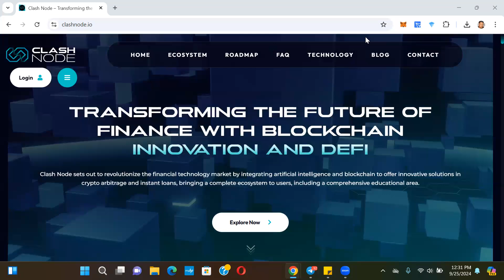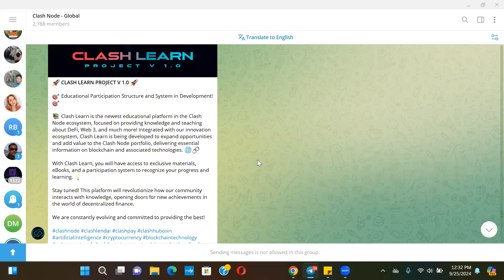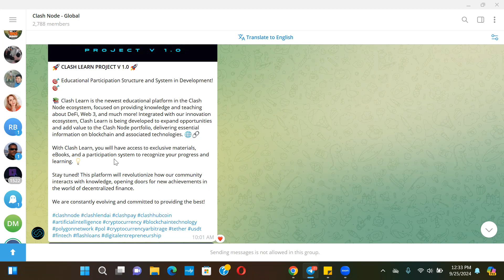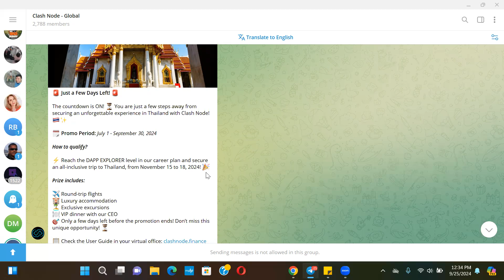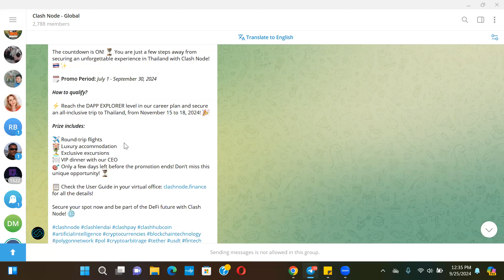THIS PAYS UP TO 1% DAILY | NEW PRODUCTS COMING SOON AND 5 DAYS LEFT FOR THAILAND PROMOTION!!